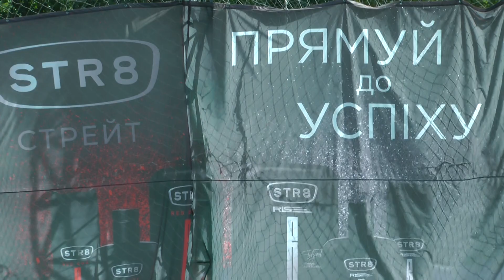League B.15-tur.Alfa - Legion (8-1)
Полный матч.